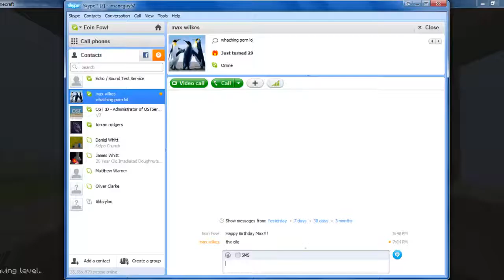Surviving with an insaneguy - Thinking with Portals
In which we finally get around to building a Nether Portal. Yippee *sarcastic*